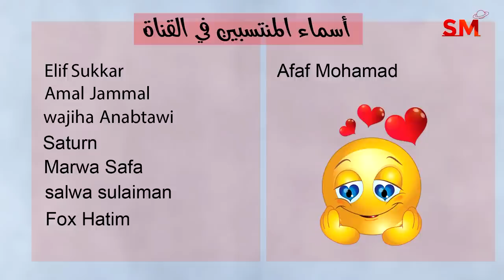توقعات الأبراج اليوم الأربعاء 28 حزيران يونيو 2023 سعيد مناع